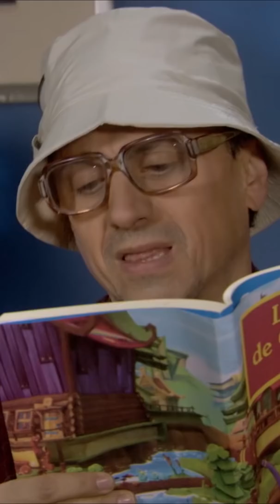Un cuento chino | José Mota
- Papá, Papá, ¿me cuentas un cuento chino?